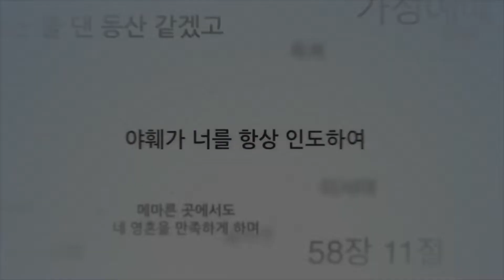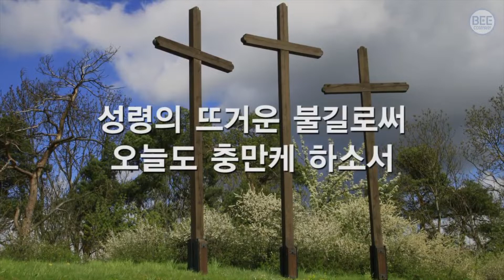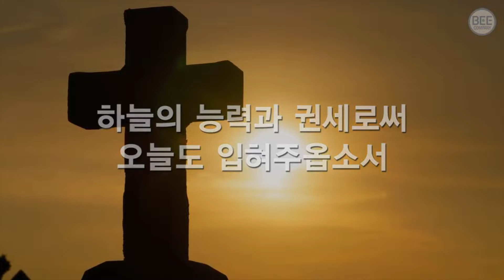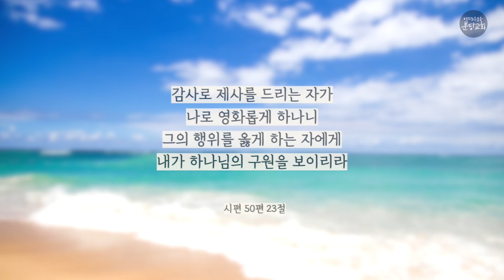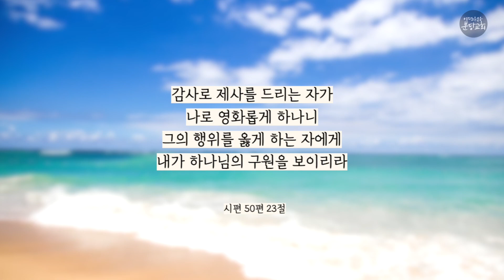2022. 8. 16 (화) 히브리서 3장 1~4절 - 이은석 목사